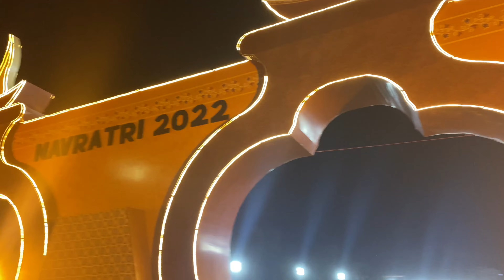Ahmedabad Garba Dance || Gujarat Diaries Part -2 || Karishma vlogs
This is a grand celebration of Navratri in Ahmedabad. Thousands of people come together to dance garba and worshiping Ambe Maa🙏🏼